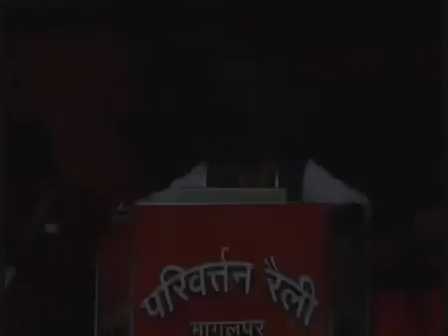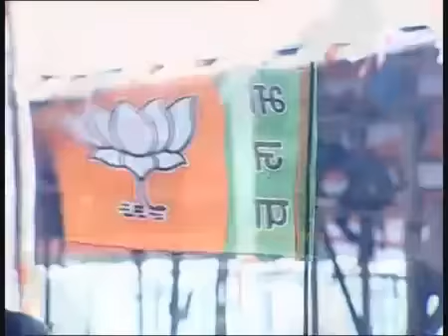LIVE | Narendra Modi speech | Parivartan Rally | Bhagalpur, Bihar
Amid rising political temperatures in Bihar ahead of the Assembly Elections later this year, Prime Minister Narendra Modi addressed a mega rally in Bhagalpur on Tuesday